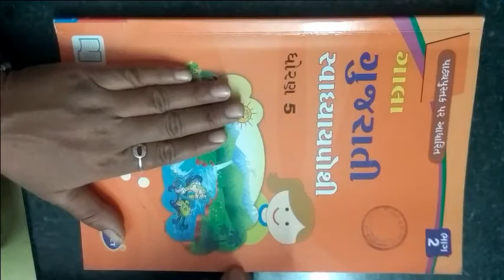ધોરણ ૫ વિષય ગુજરાતી બીજુ સત્ર પૂરકવાંચન ૨ કેટલાંક પ્રસંગો